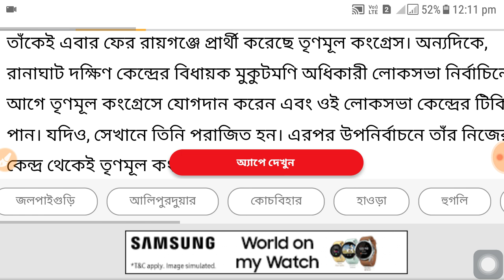উপনির্বাচনে তিনটি কেন্দ্রে প্রার্থী ঘোষণা বামেদের, রায়গঞ্জ ছাড়া হল কংগ্রেসকে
✅Data Collected:- The information provided in this video is based on the reports provided by various digital media & News Channel.